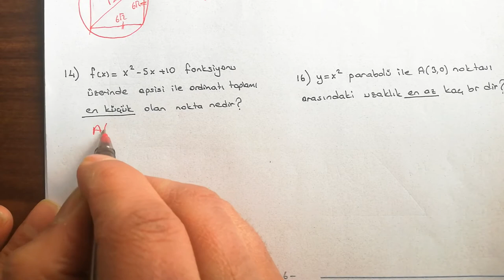Türev 14 | Maksimum Minimum Problemleri 1 | 12.Sınıf Matematik | AYT Matematik #12.sınıf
12. sınıf matematik
ayt matematik
türev alma kuralları,
değişim oranı,
anlık değişim oranı,
türevin tanımı,
sabit fonksiyonun türevi,
toplam farkın türevi,
çarpımın türevi,
türev konu anlatımı,
türevin geometrik yorumu,
türev soru çözümü,
türev alma kuralları,
türev alma,
türev artan azalan,
türev alma kuralları soru çözümü,
türev ayt,
türev artan azalan fonksiyonlar,
türev bileşke fonksiyon,
türev belirsizlikler,
türev çıkmış sorular,
türev çarpım kuralı,
türev çarpma bölme formülü,
türev çarpma,
türev çözümlü sorular,
türev değişim hızı,
türev değişim hızı problemleri,
türev diferansiyel,
türev değişim oranı,
türev diferansiyel kavramı,
türev değişken değiştirme,
türev dönüşümü,
türev ekstremum noktalar,
türev eğim,
türev ekstremum noktaları soru çözümü,
türev eğim soruları,
türev en yakın nokta,
e türevi,
e türev alma,
e türevi nasıl alınır,
e türev alma kuralları,
e^x türevi,
e sayısının türevi,
türev full tekrar,
türev fasikül,
türev fiziksel yorumu,
türev fonksiyon grafikleri,
türev fonksiyon grafiği çizme,
türev formülleri,
f türev x in integrali,
f türev x grafiği,
f türev x,
f türev grafiği yorumu,
türev geometrik yorumu,
türev grafik yorumlama,
türev grafik,
türev genel tekrar,
türev geometrik yorumu soru çözümü,
türevle grafik çizimi,
türev giriş,
türev grafik çizme,
türev hızlı tekrar,
türev hacim problemleri,
türev hospital kuralı,
türev hız,
türev hesaplama,
türev integral,
türev integral konu anlatımı,
türev ispat,
türev integral soru çözümü
sabit fonksiyon türevi
bileşke fonksiyon türevi
değişim oranı ve anlık değişim oranı
türevin tanımı
polinom fonksiyon türevi
toplam ve farkın türevi
çarpımın türevi bölümün türevi
üslü fonksiyonun türevi
zincir kuralı
türev süreklilik ilişkisi
parçalı fonksiyonun türevi
mutlak değer fonksiyonun türevi
artan azalan fonksiyonlar
ekstremum noktalar
yerel maksimum
yerel minumum
mutlak maksimum
mutlak minumum
maksimum ve minumum problemleri
teğetin eğimi